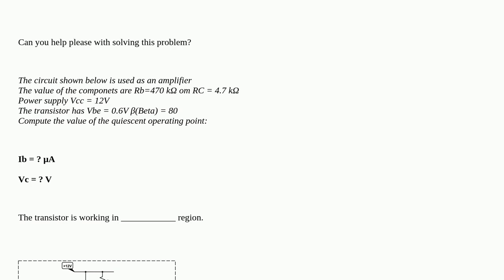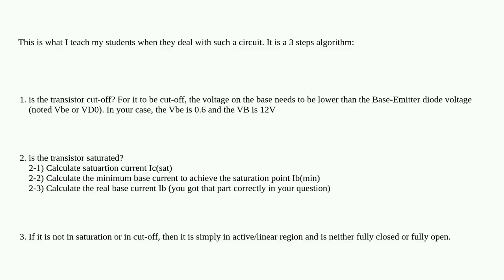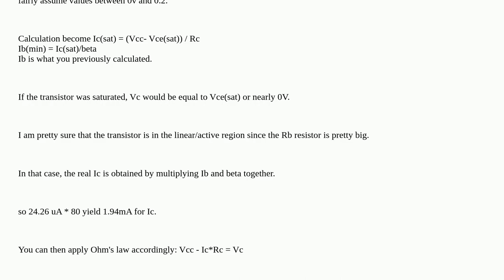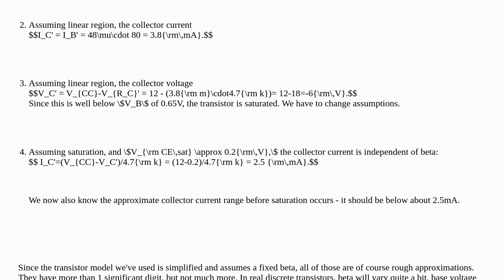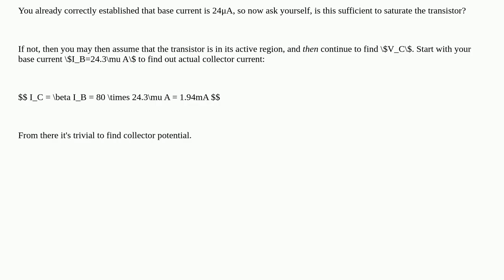Electronics: Computing the value of the quiescent operating point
Computing the value of the quiescent operating point

A special thanks goes out to the community

  circuit-analysis amplifier